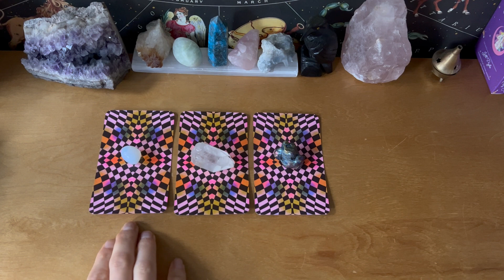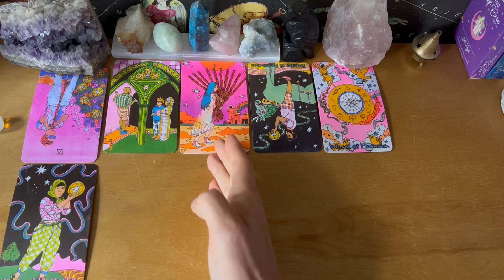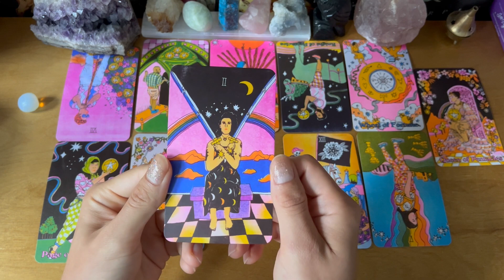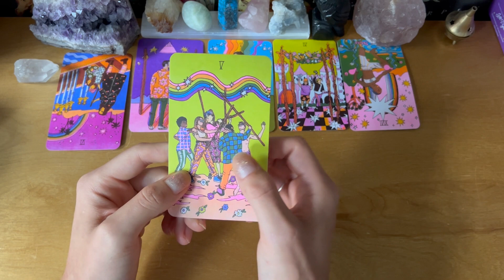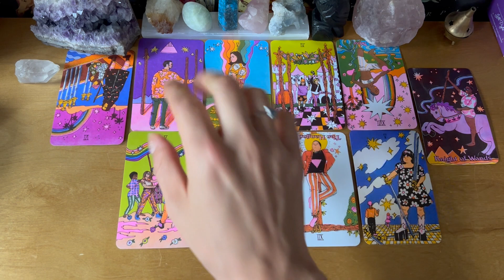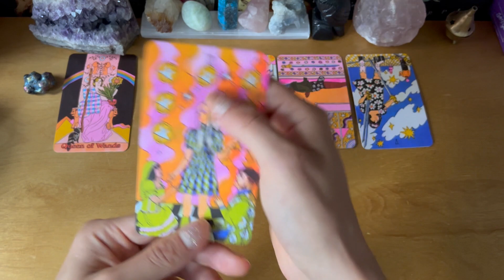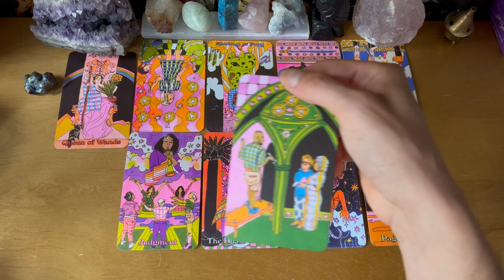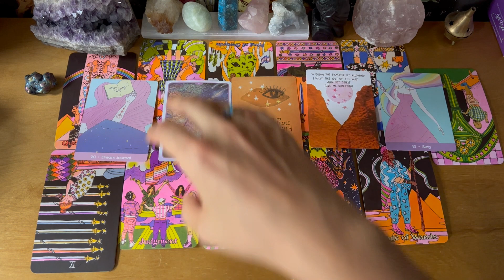PICK A CARD 🔮 Your Week Ahead (Sept 25-29) 🔮 Mystic Messages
Welcome to Mystic Messages Monday, a weekly series where I provide you insight and clarity on the week ahead. If you're wondering what the week has in store for you, then this is the tarot pick a pile reading for you — you've come to the right place!

Timestamps below:
0:00 Intro
3:07  Pile 1
18:56 Pile 2
33:59 Pile 3

✩ ABOUT THAT ORACLE GUY (AKA PATRICK) ✩
Patrick is a tarot and oracle card reader whose mission is to provide you the push you need to manifest all your desires. Demystify the next steps in your journey – anything you desire, you deserve. | He/him | Aries ☉ | Capricorn ☽ | Leo Asc | Pisces North Node |

Tarot deck wishlist
💰 Thank you! May your generosity come back to you 10x 💰

The Queer Tarot
The Zombie Tarot
The Shaman's Dream Oracle
The Wild Unknown Pocket Animal Spirit Deck
The Wild Unknown Archetypes
Soul Truth Self-Awareness Card Deck
Super Attractor Oracle Deck
Raise Your Vibration Oracle
Starseed Oracle
The Sacred Self-Care Oracle
Whispers of Love Oracle

The guidance gained from any tarot reading are not legally binding.  Please use your own judgement when choosing to follow or not follow any and all guidance received in my readings/videos.  Any actions or decisions you make based on our readings are your sole responsibility and That Oracle Guy can not be held liable for those decisions. That Oracle Guy will not answer any medical, legal, or financial questions, as I am not a qualified physician, licensed attorney or financial advisor.  Please consult professionals in these fields for the appropriate advice.